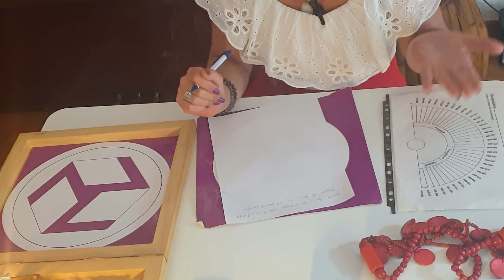Tuto soin énergétique à distance et boucliers de protections issus du système de guérison Elunarâ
cette vidéo tutoriel "soin énergétique à distance et boucliers de protection" est  issue de l'une de mes formations au  premier niveau de :

Praticien du système de guérison Élunarâ
par Gaëlle De Watazzi

infos et réservations sur les formations et initiations au système de guérison et de la numérologie sacrée méthode et protocole Elunarâ

à bientôt
lumineusement
 Gaelle

Magnétiseuse, Passeuse d'âmes, Praticienne - Maître et
Enseignante en techniques de soins énergétiques, créatrice du système de
guérison « Elunarâ »
Spécialisée en numérologie classique, karmique, sacrée et lecture de l'aura,
également Auteure/narratrice en méditations, méthodes de développement et
d’éveil spirituel.
Je travaille en permanence, avec mes guides, Anges et Archanges, maîtres
ascensionnés ainsi que tous les êtres de lumière sur tous les plans et dimensions.
« Elunarâ » est une méthode, un protocole, une technique de soin et de calculs développés au fur et à mesure des années, qui englobe toutes mes connaissances en
numérologie classique, karmique, tibétaine, Angélique, intuitive et sacrée pour les nombres.
« Elunarâ », en version système de soin énergétique, englobe également toutes
mes connaissances, issues de nombreuses formations certifiantes comme praticienne
maître enseignante dont le reiki usui, shamballa, les systèmes de guérisons «
égyptien » (Isis et Pharaons), chamanique (Amadeus), système des guérisseurs de lumière, roue de la médecine, anges et divins, maîtres ascensionnés, flammes et rayons sacrés, énergie christique (christalâme), annales akashiques, énergies des
dragons, des élémentaux, flamme violette, 22 anges de guérison, passeurs d'âmes, protections astral... et plus encore.
Surtout loin d’être fini car nous sommes tous le maître et l’élève de quelqu’un, à
chaque instant.
Très guidée dans mes travaux par mon cercle de lumière*, c'est avec honneur et
gratitude que je vous transmets ces savoirs.
Aujourd’hui nous allons étudier, découvrir, l’univers des énergies, de l’énergie
universelle à laquelle nous avons tous accès.
Le système de guérison "Elunarâ" est issu et composé de l'intégration d'une multitude de
formations connues dont je suis maître et enseignante comme je vous le disais plus haut,
mais aussi de mes propres protocoles, clés (symboles) ou objets énergétiques que j'ai
canalisé au fil des années.
Il se compose de 3 niveaux :
Praticien, Artisan et Alchimiste avec option enseignant
Lors de ce premier niveau je vais vous transmettre 7 clés ou symboles énergétiques** ,1
sceau divin et plusieurs outils énergétiques.
Déroulement de la formation
Nous allons faire une première journée d'apprentissages et d'initiations en direct par boule
de chi de 8h (pauses incluses).
Puis 21 jours plus tard, une seconde session de 2h afin d'harmoniser toutes ces nouvelles
énergies qui circulent à travers vous par boule de chi également.
Nous prendrons le temps de répondre aux questions concernant vos auto-soins ou soins énergétiques sur d'autres personnes, situations, lieux... sur toutes vos expériences et
expérimentations vécues lors de ces 21 premiers jours.
Je vous remettrai à l’occasion de cette deuxième session votre certificat de
" Praticien système de guérison Elunarâ" (niveau 1)
Il vous a été transmis :
– 3 livrets de formation PDF
– Plusieurs vidéos et photos tutorielles des différentes techniques pour effectuer les
soins, votre préparation, comment canaliser l'énergie, scan du corps, les différentes
positions des mains, les chakras, comment couper et clôturer un soin...
Lors de cette divine première journée, nous allons apprendre à :
- Mettre en place notre "temple de guérison", nous ferons connaissance avec notre cercle de lumière (Anges, Archanges, Maîtres ascensionnés détenteurs des flammes et rayons sacrés...
animaux sacrés et certains totems (liste non exhaustive),
- Nous apprendrons à nous faire un soin énergétique aux autres humains, animaux, végétaux
et situations,
- Nous apprendrons à nettoyer nos corps, l'aura, à transmuter les énergies basses ou
disqualifiées, à faire du passage d'âme et à faire des boucliers de protection.
Vous allez apprendre à prendre soin de vous, des autres afin d'être parfaitement connecté,
aligné, nettoyé, rechargé, harmonisé, nous apprendrons également à libérer les souffrances
physiques, psychiques, apaiser le mental, débloquer les mémoires erronées ou limitantes,
couper les liens toxiques ou de dépendances affectives… Une fois tous ces outils et
connaissances intégrés, vous vous apercevrez que les possibilités sont infinies